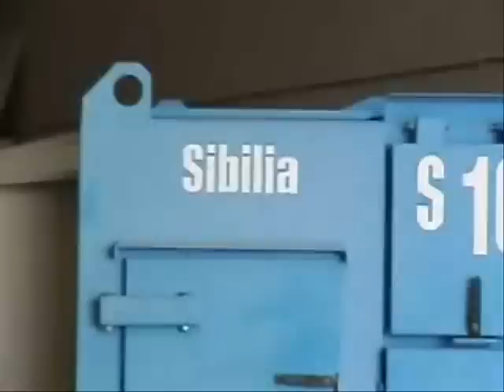Sibilia vacuums S10 D Lime suction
Industrial vacuum in a lime factory from level -5 meters
Aspirazione industriale di calce da quota -5 metri
Kalk absaugung aus 5 Meter Tiefe
Aspiration de chaux de niveau de -5 metres